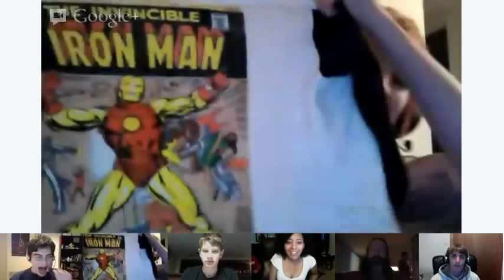Second try super awesome hangout